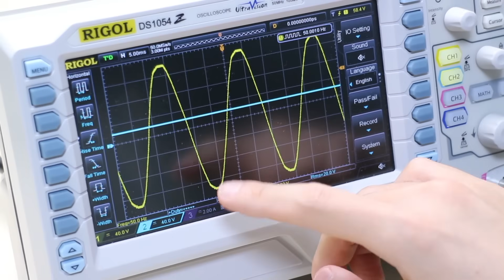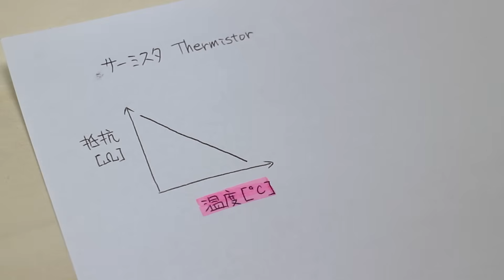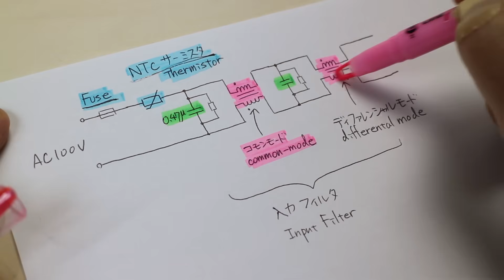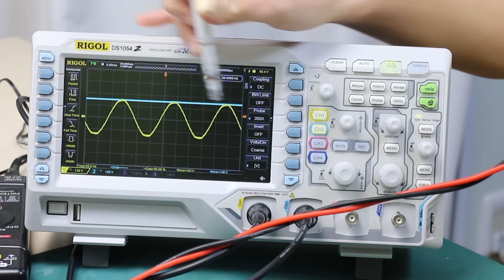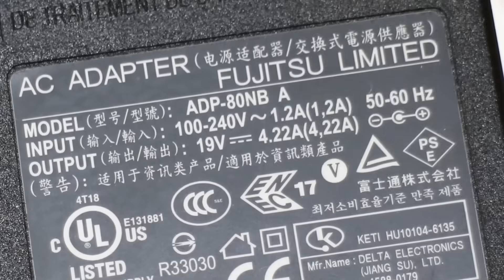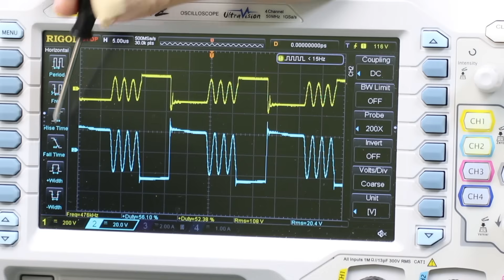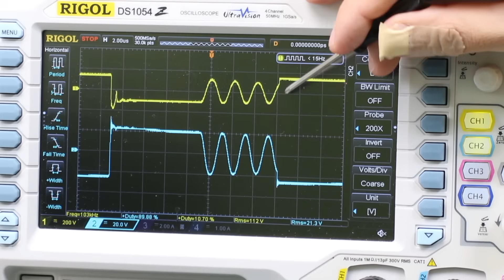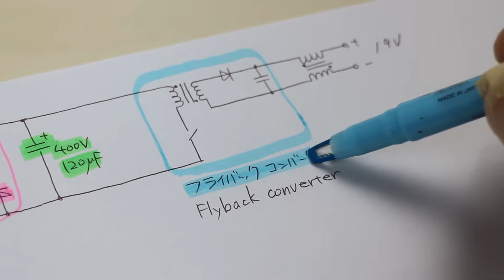ACアダプタの動作原理を解説します | Computer power adapter. How it works.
ACアダプタの回路を解説しました。ところどころ上級者向けです。
回路構成
ヒューズ→サーミスタ→入力フィルタ→ダイオードブリッジ→電解コンデンサ→フライバックコンバータ(変圧器, MOSFET, ダイオード)→電解コンデンサ→インダクタ
◤リンク◢

オシロスコープ
電圧差動プローブ(ebayでも購入可能)